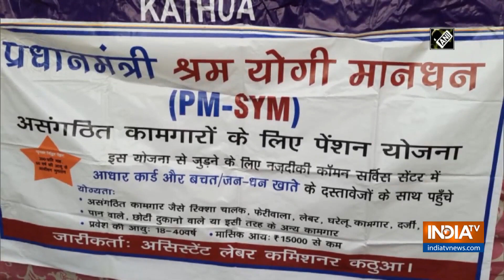Youth in Kathua throng job fair in quest of better opportunities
ITI-trained youths attended a job fair organised in JandK's Kathua. The fair was organised by Skill Development Department and district administration. As many as 45 organisations participated in the fair. On the spot job offer letters were also given to the deserving candidates. Career counsellors here also guided the youngsters on their career choices.